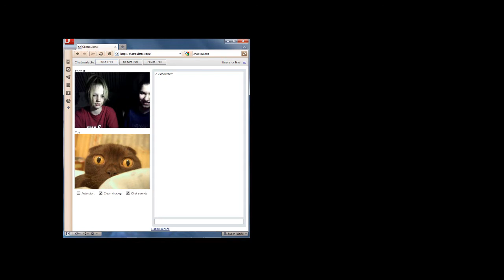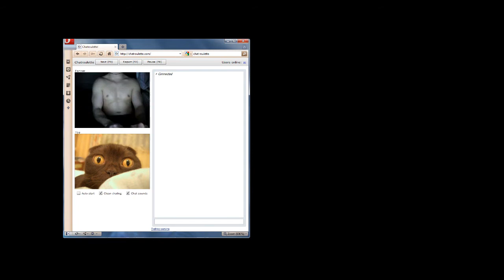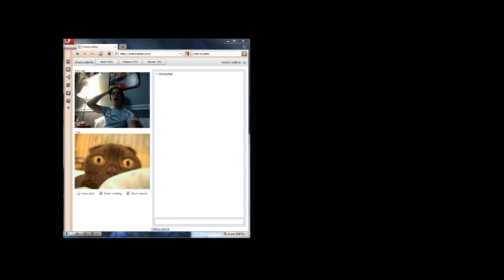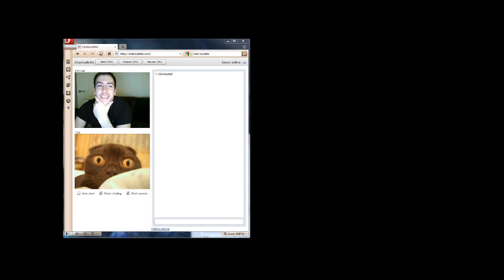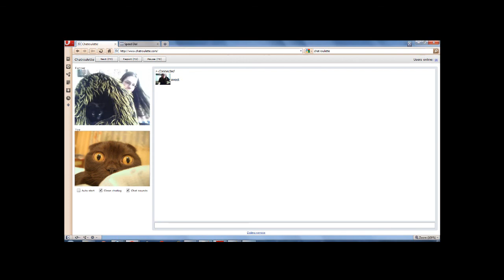[HD]Chat Roulette -have you seen my cat?????episode3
Chat roulette Cat eyes! have you seen my cat?épisode 3